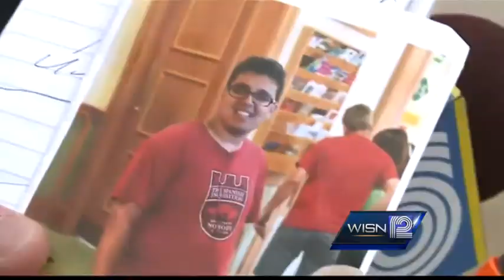UW-Madison student reported missing since Saturday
12 News Terry Sater reports.